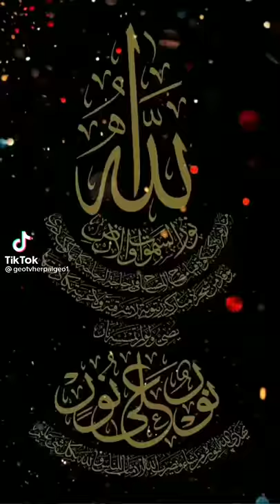April 22, 2021